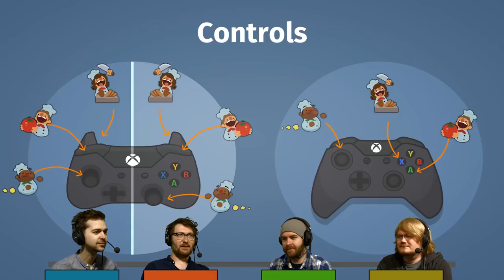EVERYTHING'S ON FIRE! - Overcooked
We have early access to Overcooked! This multiplayer co-op game is all about communicating. You play as chefs trying to make and serve food. It's chaotic and a lot of fun. Featuring Duncan Sjin and Tom!

Check out the cool shirts and mugs on our store!